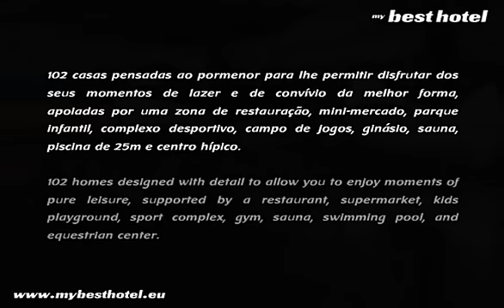Herdade de Montalvo Comporta - Turismo Rural Alentejo Country Houses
- Turismo Rural - Turismo de Aldeia - Hoteis - Hotel - Casas de Campo - Alojamento - Pousadas - Posadas - Spa - Resort - Casas Rurales - Guest Houses - Country Houses - Hotels - Portugal - Alcacer do Sal - Alentejo - Comporta